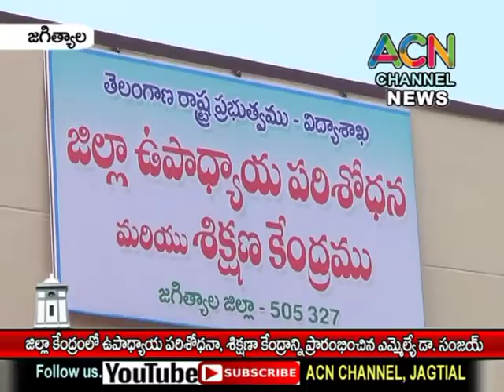జగిత్యాల : జిల్లా కేంద్రంలో ఉపాధ్యాయ పరిశోధనా, శిక్షణా కేంద్రాన్ని ప్రారంభించిన ఎమ్మెల్యే డా. సంజయ్